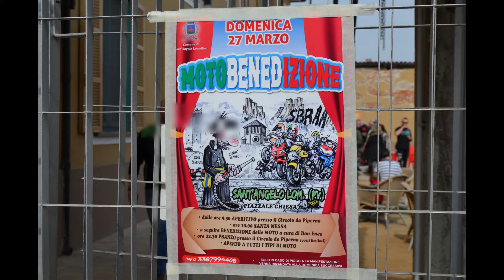raduno benedizione moto